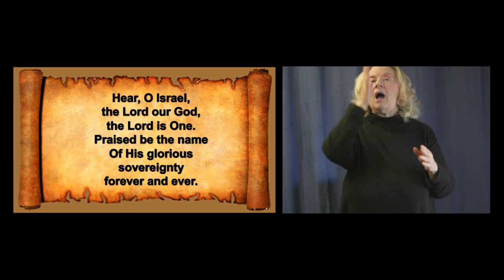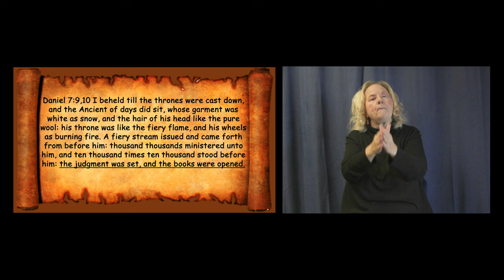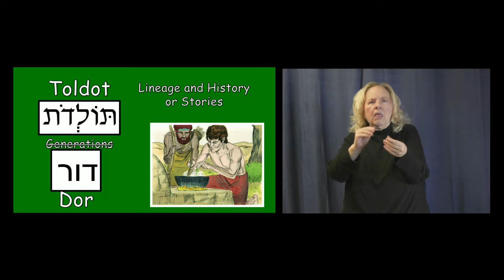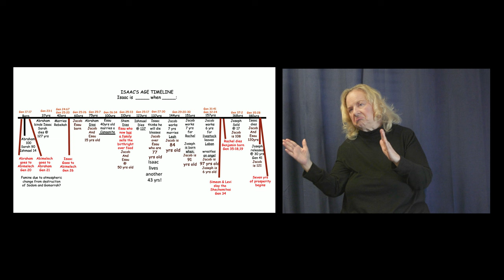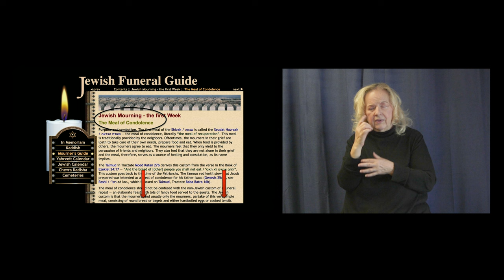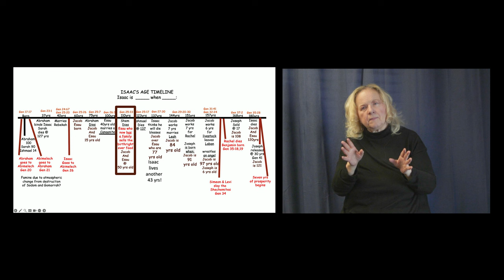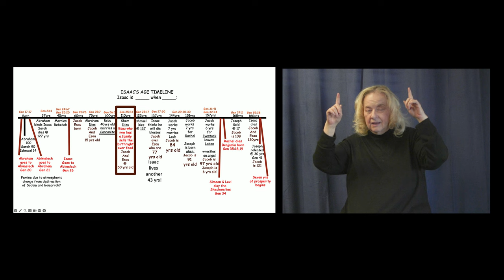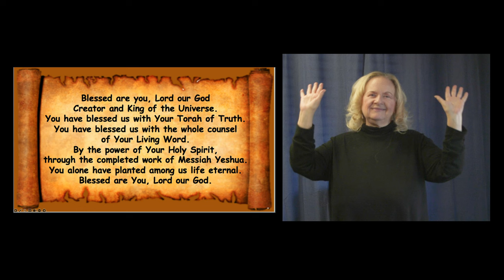November 30, 2024: Toldot (Generations) ASL VERSION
Torah Portion:
פָּרָּ שַׁ ת ּתֹול ד ת
Toldot
“Generations”
Genesis 25:19-28:9
Malachi 1:1-2:7
Matthew 10:21-38

Genesis 25:7 And these are the days of the years of Abraham's life
which he lived, an hundred threescore and fifteen years.

Genesis 14:18,19 And Melchizedek king of Salem brought forth
bread and wine: And he was the priest of the Most High God. And
he blessed him, and said, Blessed be Abram of the most high God,
possessor of heaven and earth.

Romans 11:25 For I would not, brothers, that you should be
ignorant of this mystery, lest you should be wise in your own
conceits, that blindness in part is happened to Israel, until the
fullness of the Gentiles be come in.

1 Corinthians 13:12 For now we see through a glass, darkly, but
then face to face: Now I know in part, but then shall I know even
as also I am known.

Matthew 7:22,23 Many will say to me in that day, Lord, Lord, have
we not prophesied in thy name? And in thy name have cast out
devils? And in thy name done many wonderful works? And then
will I profess unto them, I never knew you: Depart from me, ye
that work iniquity.